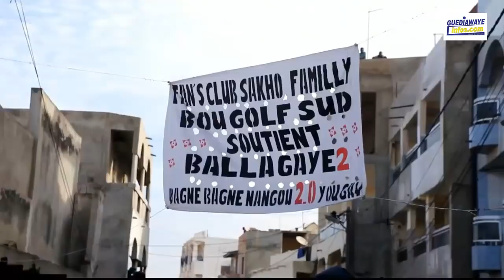Départ de Balla: Le message fort de Mac Bou balla Gaye 2 en vers les fans